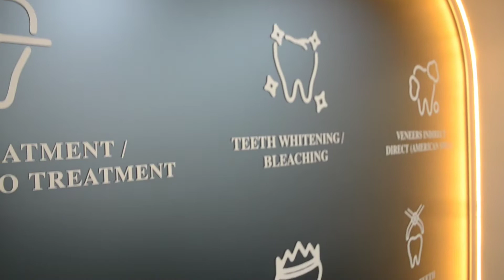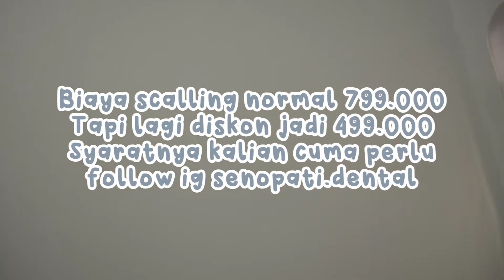Daily Life of Cimuls 9 [ Senopati Dental ]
ralat promonya 399rb ♡
drg. Maria Jessica